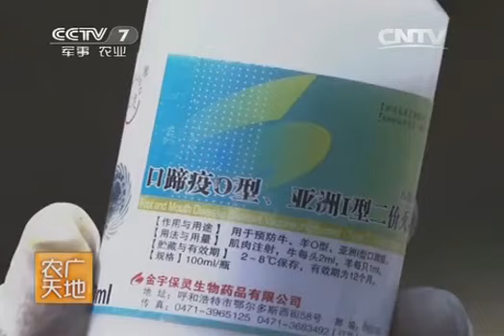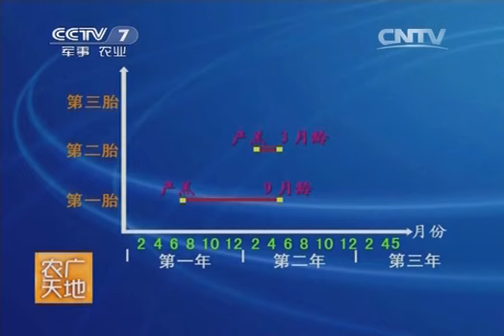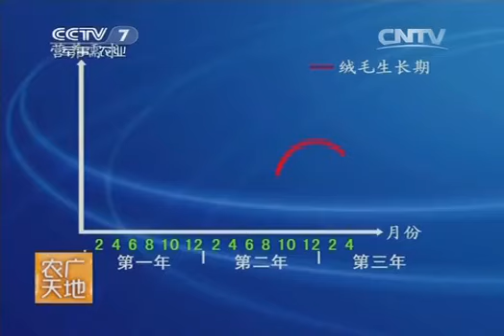20140624 农广天地 陕北白绒山羊养殖技术